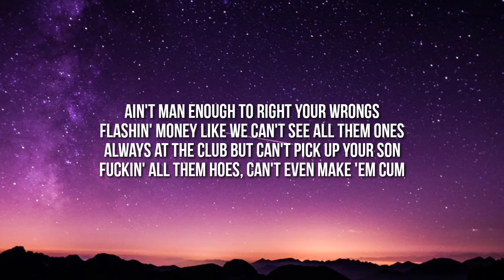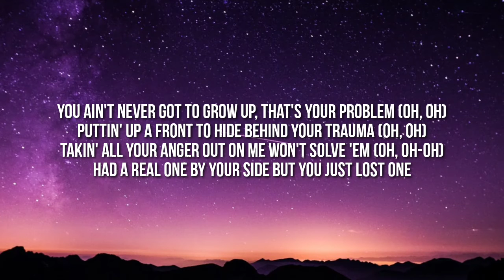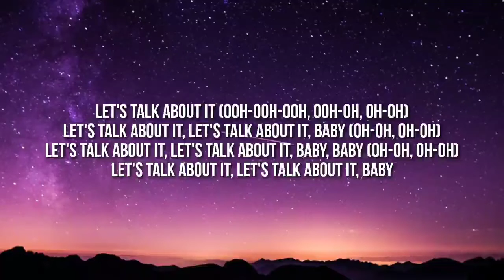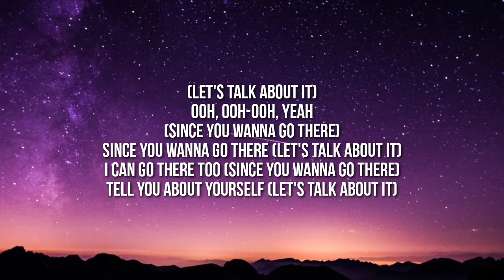Queen Naija - Let's Talk About It (Lyrics)